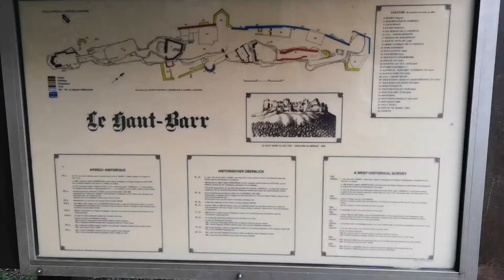Empreintes #19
Promenade improvisée au château du Haut-Barr (Saverne 67)

Ma première sortie au-delà des 10 km depuis le deconfinement numéro 3 !